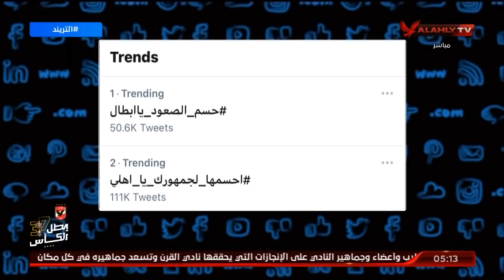مصدر بوزارة الرياضة يعلق على تصريحات "مجاهد".. بخصوص الحضور الجماهيري | التريند